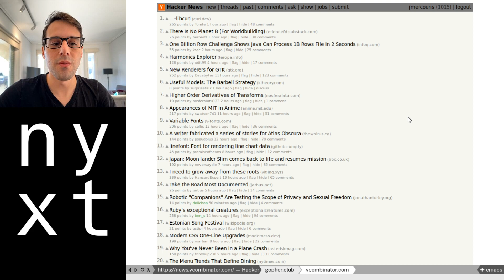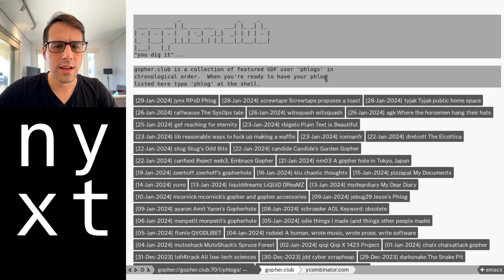Access the Secret Gopher Web!